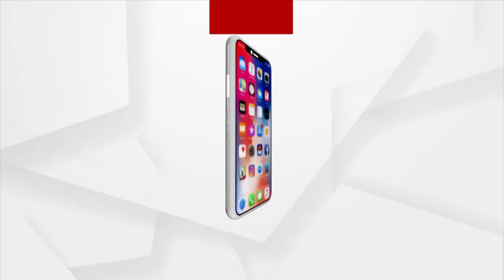Malkangiri Budhia Singh | 6 Year Old Rudra Runs Like Budhia Singh